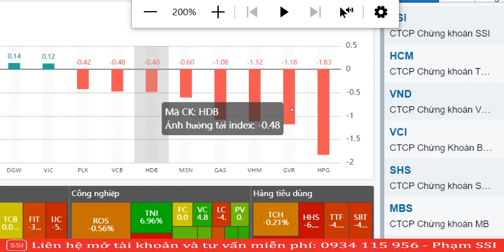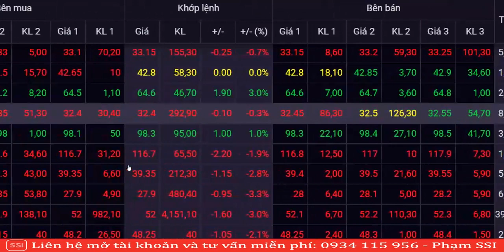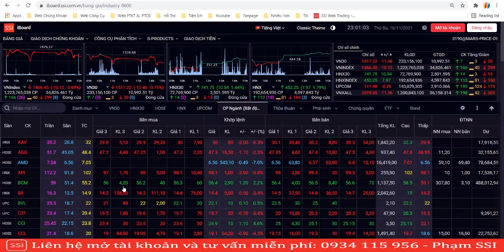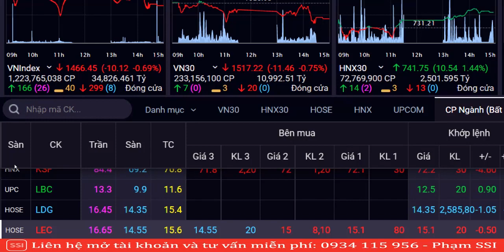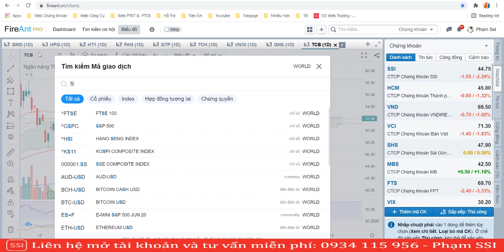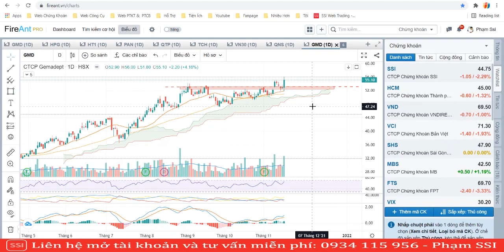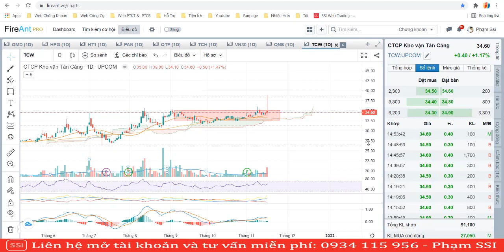Phạm SSI Broker: Chốt lời cổ phiếu vừa và nhỏ, dòng tiền quay sang nhóm Cảng Biển/Vận Tải Biển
Tham gia room Mr.Phạm Cty chứng khoán SSI để nhận được sự hỗ trợ tốt nhất